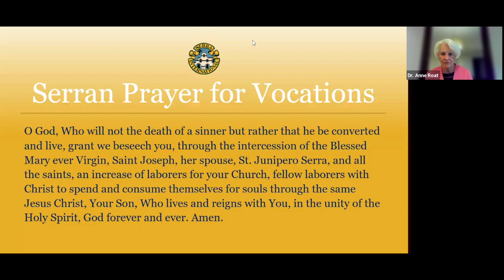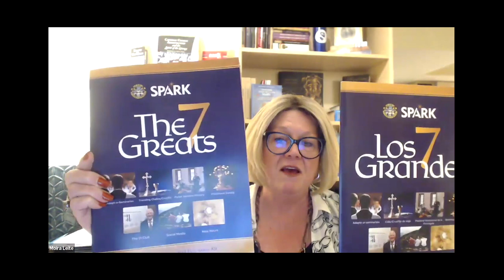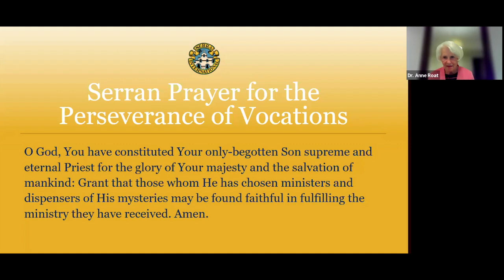Serra Meets Fr. Jonathan St. André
Father is a Franciscan Friar of the Third Order Regular (T.O.R.) and a priest.